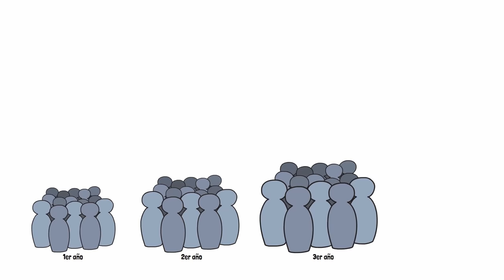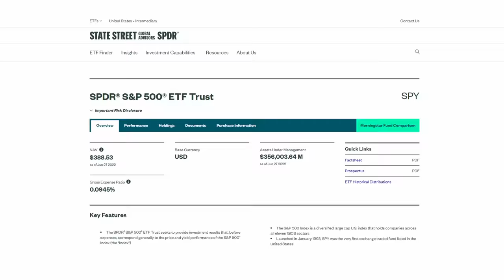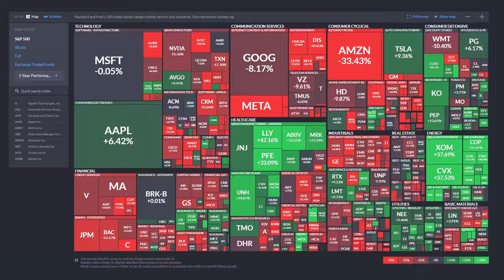No Inviertas en el S&P 500 - Es un Error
Invertir en el S&P 500 te puede salir muy costoso, no lo hagas. Te explico por qué y cuáles son las alternativas. Este video es una respuesta a las multiples dudas y errores de concepto que he visto en sus comentarios. Siempre los leo 😉 𝗜𝗻𝗳𝗼𝗿𝗺𝗮𝗰𝗶𝗼́𝗻 𝗱𝗲 𝗜𝗻𝘁𝗲𝗿𝗲́𝘀 ⤵️

𝗗𝗲𝗽𝗼𝘀𝗶𝘁𝗼 𝗠𝗶́𝗻𝗶𝗺𝗼: Entre $50 y $200 usd dependiendo del país
𝗥𝗲𝗴𝘂𝗹𝗮𝗰𝗶𝗼𝗻𝗲𝘀: FCA, ASIC, CySEC, FINRA y SEC
𝗗𝗶𝘀𝗽𝗼𝗻𝗶𝗯𝗹𝗲 𝗲𝗻 𝗺𝗮́𝘀 𝗱𝗲 𝟭𝟱𝟬 𝗣𝗮𝗶́𝘀𝗲𝘀:
𝑻𝒂𝒍𝒆𝒔 𝒄𝒐𝒎𝒐: México, Colombia, USA, España, Reino Unido, Australia, y muchos más.
𝑵𝑶 𝑫𝒊𝒔𝒑𝒐𝒏𝒊𝒃𝒍𝒆 𝒆𝒏: El Salvador, Honduras, Guatemala, Nicaragua, Panamá, Venezuela.

𝗗𝗲𝗽𝗼𝘀𝗶𝘁𝗼 𝗠𝗶́𝗻𝗶𝗺𝗼: $20 usd en todos los países
𝗥𝗲𝗴𝘂𝗹𝗮𝗰𝗶𝗼𝗻𝗲𝘀: FCA, ASIC, CySEC
𝑰𝒏𝒄𝒍𝒖𝒊𝒅𝒐𝒔: El Salvador, Honduras, Guatemala, Nicaragua, Panamá, Venezuela y muchos más.